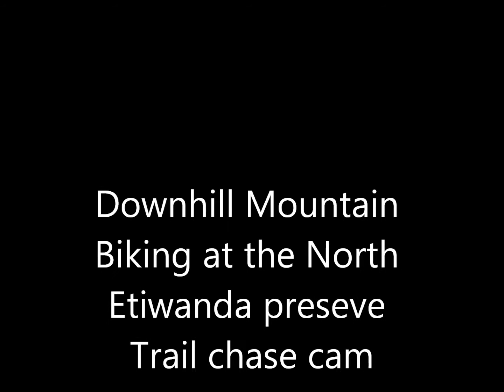Downhill mountain biking at North Etiwanda Preserve trail chase camera